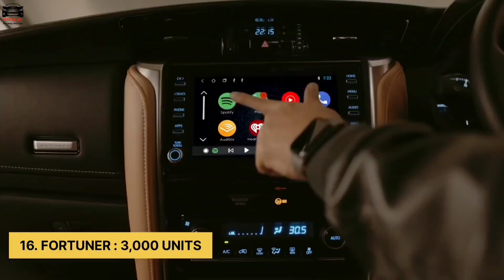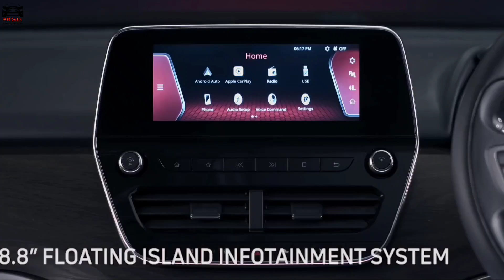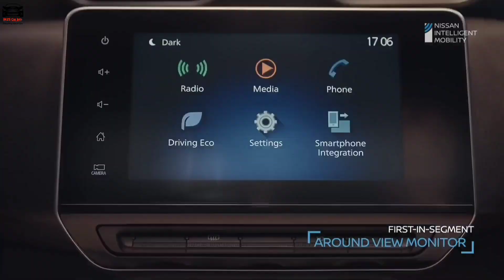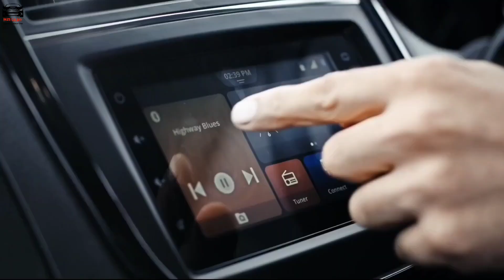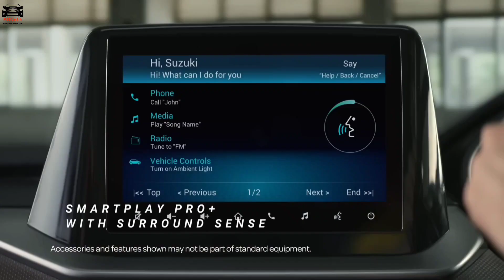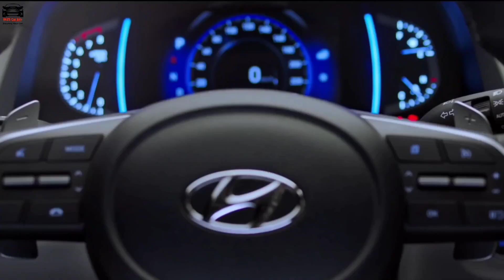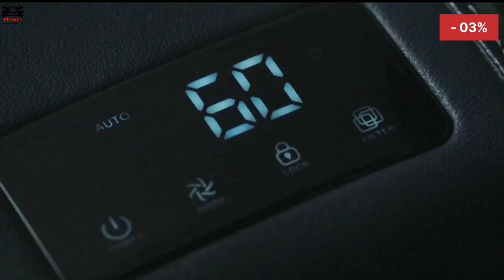Top 20 Selling SUV in July 2022🔥 | Punch का अग्रेसिव पंच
Top 20 Selling SUV in July 2022🔥 | Punch का अग्रेसिव पंच | Top Selling SUV in July 2022 | M2S Car Info

top 20 selling suv in july 2022,
top selling suv in july 2022,
top 20 selling suv in india 2022,
top 20 selling suv cars in india 2022,
top 20 best selling suv in india,
top selling suv in july 2022 in india,
highest selling suv in july 2022,
most selling suv in july 2022,
top 10 best selling suv in july 2022,
top selling compact suv in july 2022,
top 20 best selling suv in july 2022,
best selling suv in july 2022,
top selling cars in july 2022,
top selling cars,
best selling cars in july 2022,
best selling suv,
top 25 best selling car july,
top 10 selling cars in july 2022,
top 10 best selling cars in july 2022,
top selling suv,
top selling suv june 2022,
best selling car july 2022,
best selling suv july 2022,
top selling cars july 2022,
top 10 selling cars july 2022,
top 25 car july 2022,
top 25 cars july 2022,
car sales data,
car sales july 2022,
car sales june 2022,
tata car sales in july 2022,
car sales report july 2022,
car sales report june 2022,
car sales data july 2022,
car sales 2022,
tata nexon sales july 2022,
tata punch sales july 2022,
july car sales 2022,
car sales india 2022,
july 2022 car sales report,
car sales,
top 10 car july 2022,
brand wise car sales 2022,
brand wise car sales july,